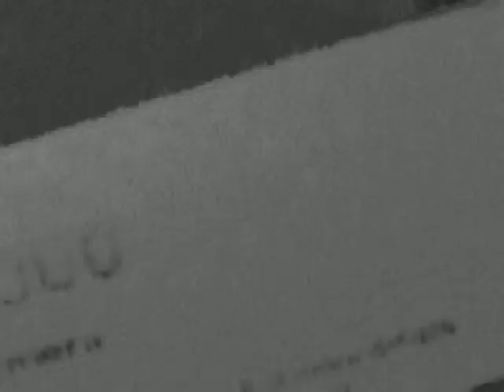Bells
experimental film